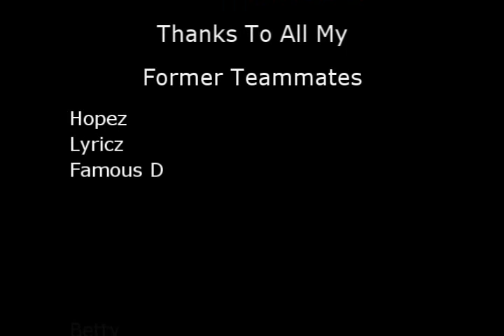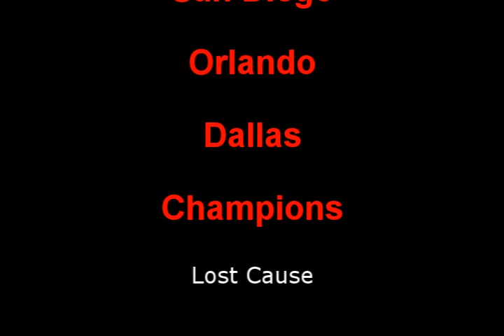Phobia X: The Best Of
The best clips out of my library of gameplay packed into one video.
Thanks to all my former teammates and people who gave me opportunities that I would not have come by by myself.

COPYRIGHTS:This game is made by Ubisoft, the songs are all mixes by my friend and upcoming DJ Erik Brownrig.
First Song - She Licked the Scientist(Lil Wayne)
Second Song - Bad Head (Jay-z and TI)
Third Song - Milliless (Lil Wanye, 50 Cent, Jay-z, and Kanye West)